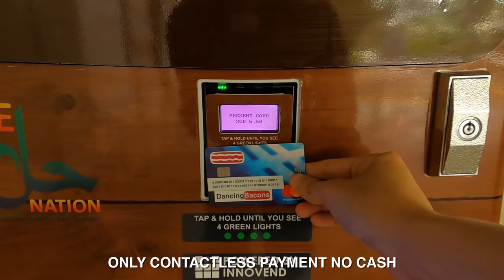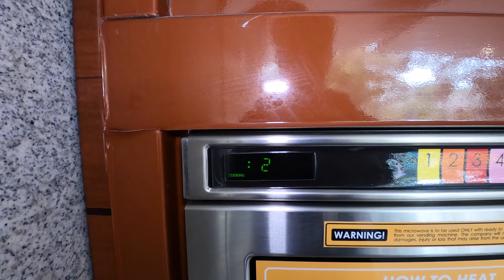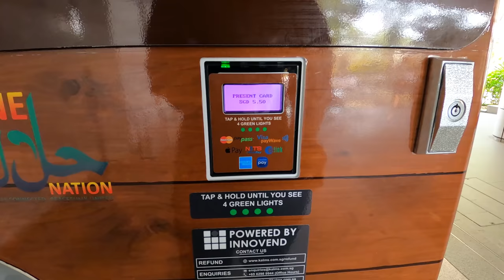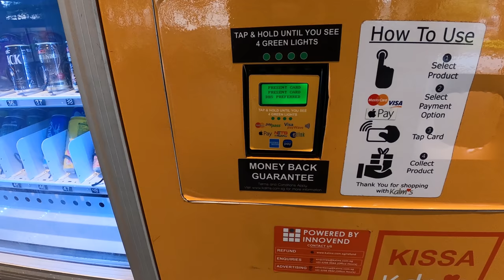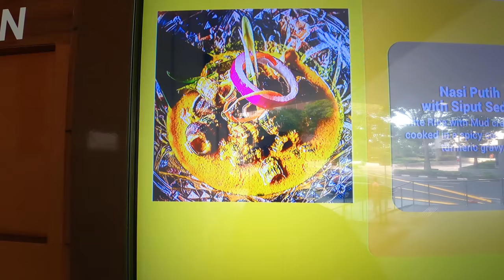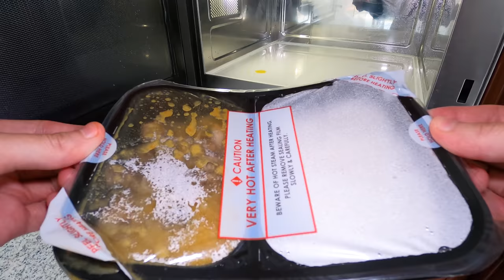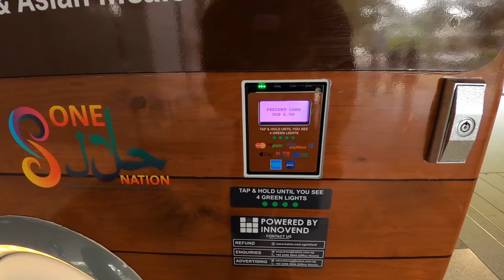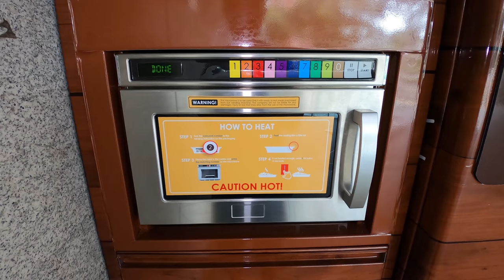Nasi Lemak Vending Machine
The last time I went to this place they had different vending machines. Now they have a new vending machine that packs many malay dishes including the popular Nasi Lemak

Becareful though, they can get pretty spicy!

Outside International Plaza, Singapore
24hours